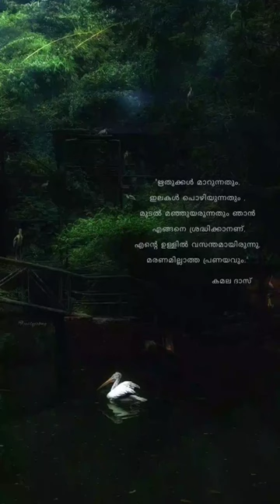Kamala surayya malayalam poem,Song Kudajaathriyil, WhatsApp status